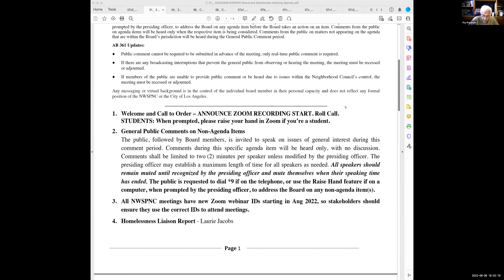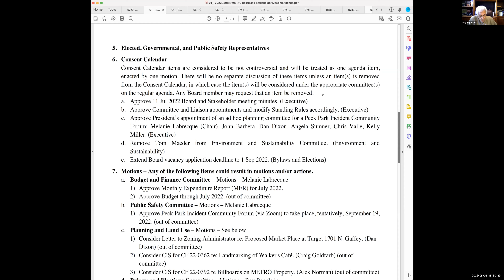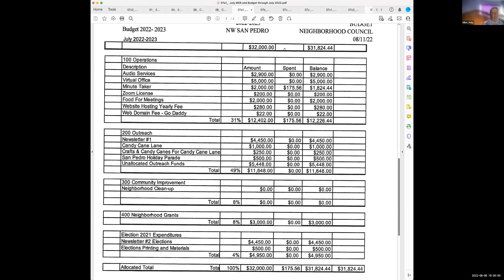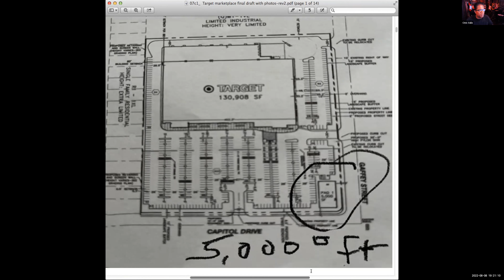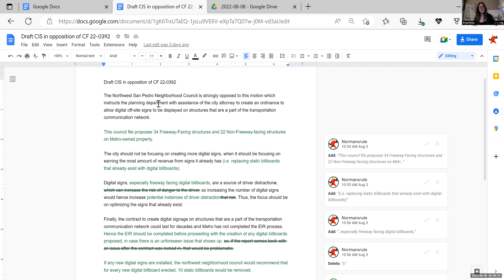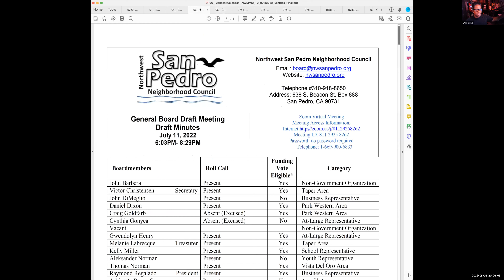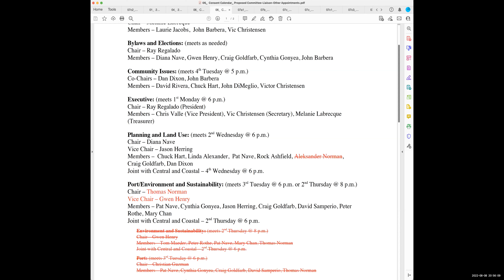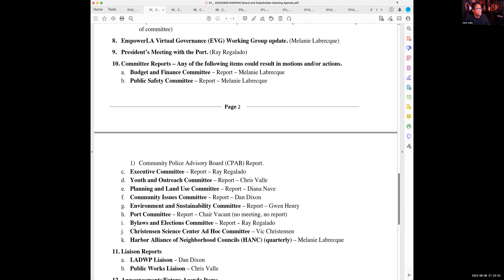8 August 2022 Northwest San Pedro Neighborhood Council Board and Stakeholder Meeting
8 August 2022 Northwest San Pedro Neighborhood Council Board and Stakeholder Meeting